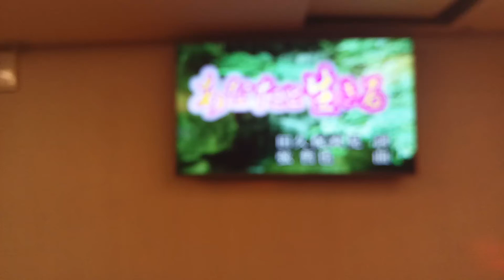川口奈津子翻唱 あなたと生まる 志明一族 演歌秀